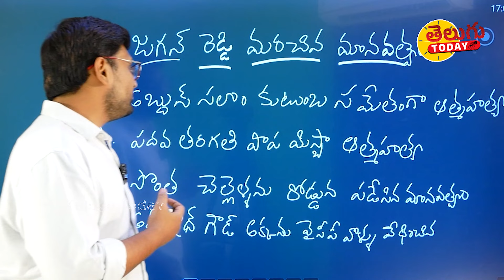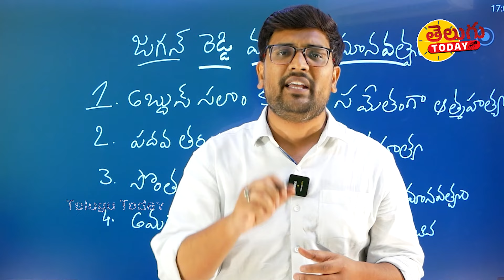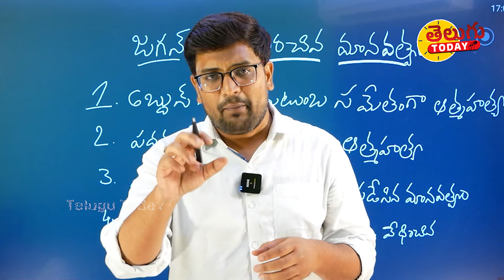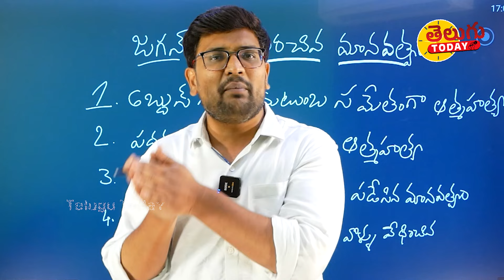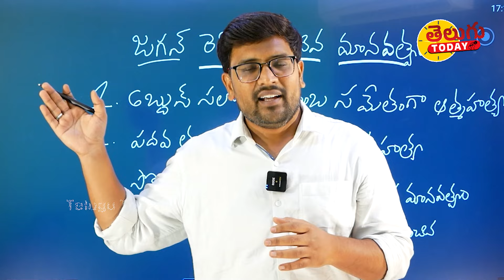సెల్ఫ్ గోల్ వేసుకున్న జగన్ ! సంచలన విశ్లేషణతో మానవతావాది టాపిక్ కి రిపోర్టర్ ఎండ్ కార్డ్ | YS Jagan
In this eye-opening video, our Telugu Today reporter delves deep into the controversial statements made by former Chief Minister Ys Jagan regarding Tirumala. We analyze the claims and provide factual evidence that exposes the discrepancies in his statements. Join us as we uncover the truth behind these allegations and discuss the implications for the people of Andhra Pradesh.